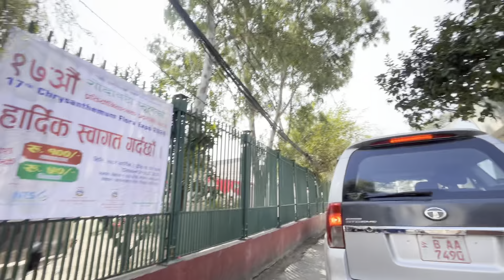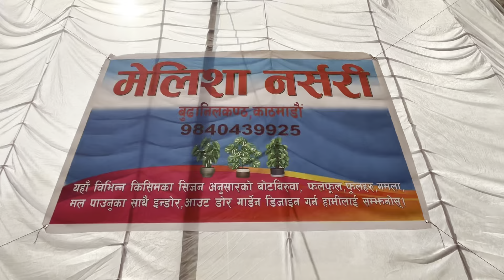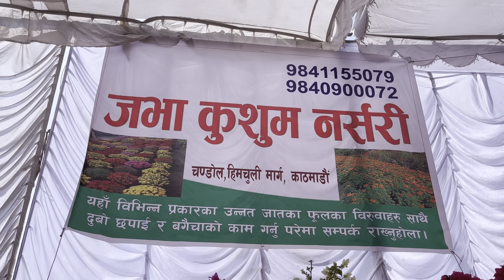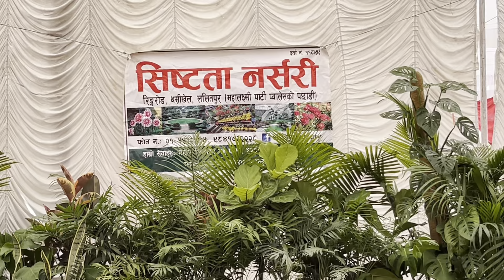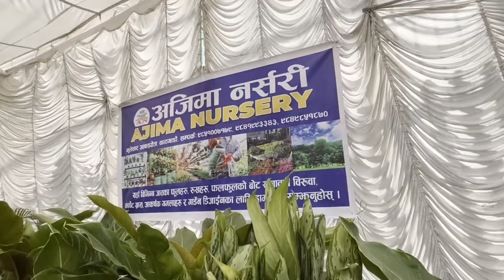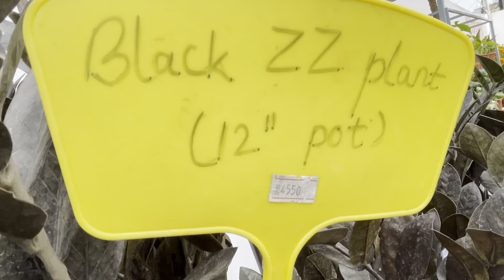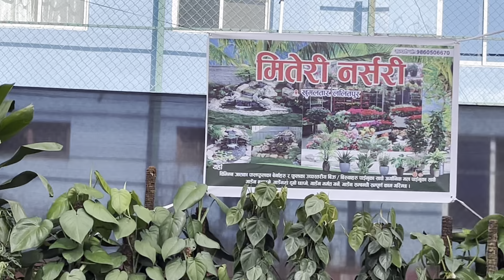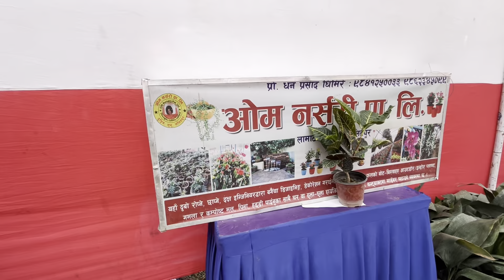17th Flower Expo | Jaulakhel | Lalitpur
Flower expo

Best aquarium shop in Kathmandu Nepal